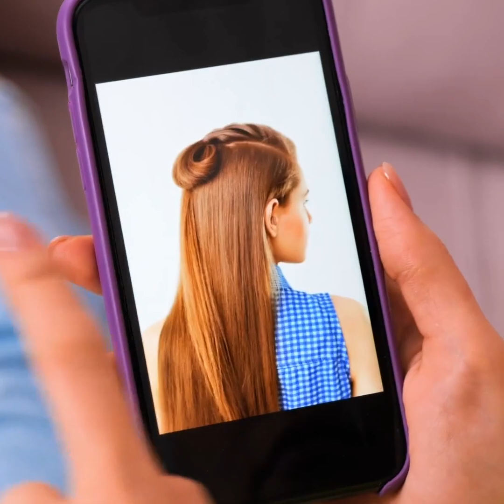Unglaubliche Makeup-Tricks, Beauty-Hacks und Ideen für dein Nageldesign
Großartige Make-up-Tipps und Haar-Hacks, die du unbedingt ausprobieren musst!

Lerne, wie du deinen Eyeliner korrigierst, wenn du es vermasselt hast! Oder lerne, wie du deine eigenen künstlichen Nägel machen kannst! Schau dir coole Make-up-Ideen an, z.B. wie du den schönsten Regenbogen-Lidschatten kreierst.
Hier findest du auch coole Ideen für deine Lippen! Lerne zum Beispiel, wie du einen Kristalleffekt auf deine Lippen kreieren kannst! Oder Tipps, wie du verhinderst, dass der Lippenstift auf deinen Zähnen landet. Es gibt so viele süße Ideen, die du für deine Lippen ausprobieren kannst! Einfach, aber dennoch gewagt genug, um hervorzustechen!
Das Gleiche gilt auch für deine Nägel! Hier findest du coole Ideen, wie du deine Nägel einfach umwerfend gestalten kannst und wie du sie dekorierst, damit sie total auffallen!

1:51 - Gestalte deine eigenen Kunstnägel
2:48 - Regenbogen-Lidschatten
3:56 - Goldene Lippen für einen Kristalleffekt
4:45 - Textur auf deinen Nägeln
5:45 - Pflege deine Haut